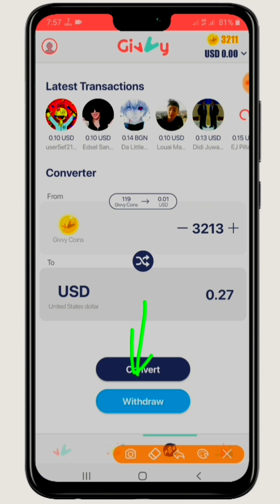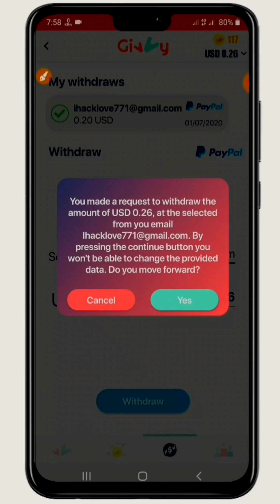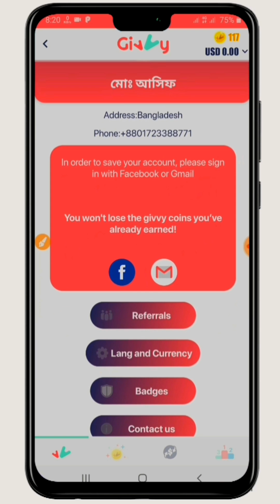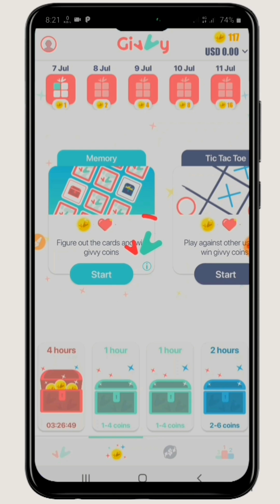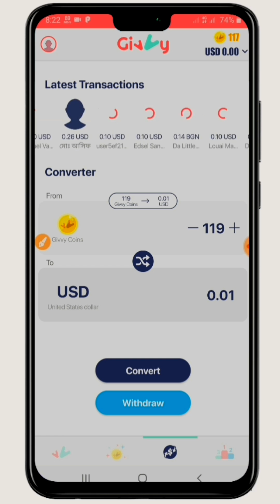New Earn App||Instant Withdraw Paypal Cash out||Givvy App 2020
New Earn App||Instant Withdraw Paypal Cash out||Givvy App 2020.New Earn App||Instant Withdraw Paypal Cash out||Givvy App 2020.